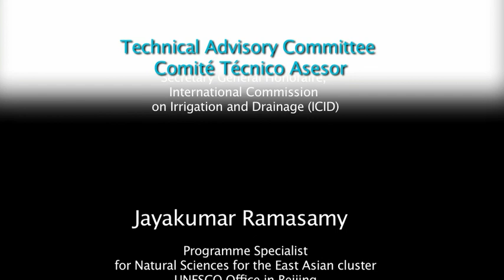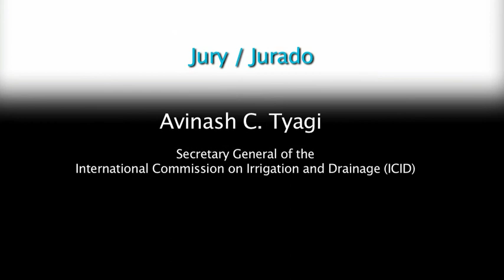Finalists of 2013 edition of UN-Water ´Water for Life´ Best Practices Award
The purpose of the UN-Water Award is to promote efforts to fulfil international commitments made on water and water-related issues by 2015 through the recognition of outstanding best practices that can ensure the long-term sustainable management of water resources and contribute to the achievement of internationally agreed goals and targets. The prize is awarded yearly in two categories: Category 1 is awarded to best water management practices, and Category 2 is awarded to best participatory, communication, awareness-raising and education practices. Every year, special emphasis is being put on the theme selected for World Water Day. In 2013, special focus has been given to the topic "Water cooperation".